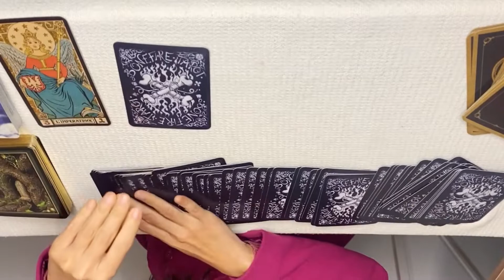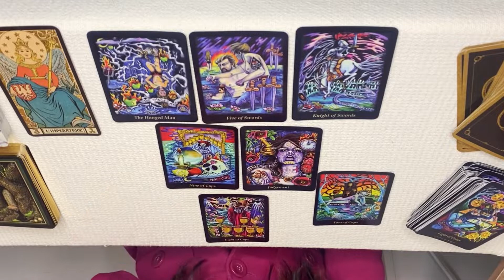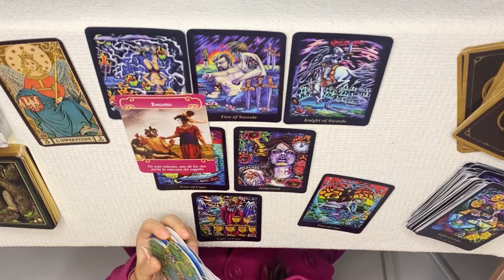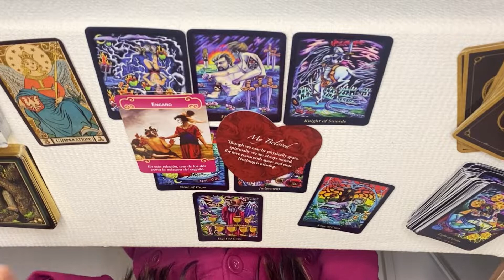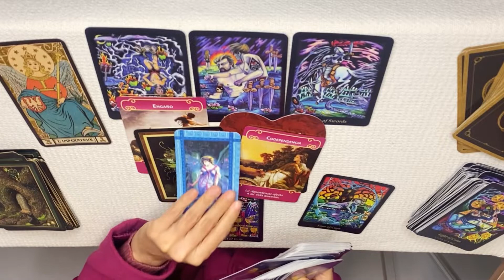Horóscopo semanal Leo, del 24 al 31 de Enero, 2022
🔮🌙LECTURAS VIDEOLLAMADA🔮🌙

INLUYE
🌜Lectura de tarot y oráculos
🌝Preguntas
⭐Limpieza de aura
💥Armonización energética
650MX 40 USD

⭐Ceremonia personalizada
💥Armonización energética
650MX   40USD

💥Preguntas
🙏Mensaje para sanar
☪️Ritual personalizado
🌞Armonización energética
650 MX   40USD

🟣45MINUTOS
550 mx     35USD

Incluye
🎈Lectura general tarot y oráculos
🎁Preguntas
🎀Ceremonia ritual para el año que inicia.
550mx   35usd

💫TAROT EXPRESS 25 MINUTOS
🟣Tarot y oráculos
🟣3 preguntas
🟣Ceremonia de limpieza.
400MX      30 USD

La atención es por videollamada

⭐OTRAS TERAPIAS:

50 min

50min

50 min

20 min